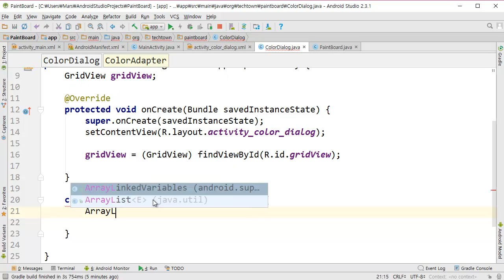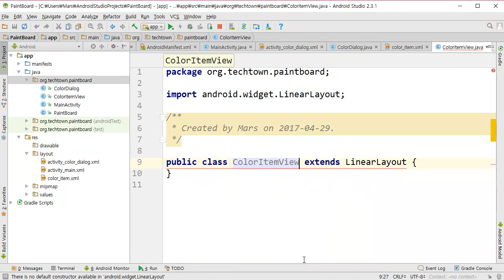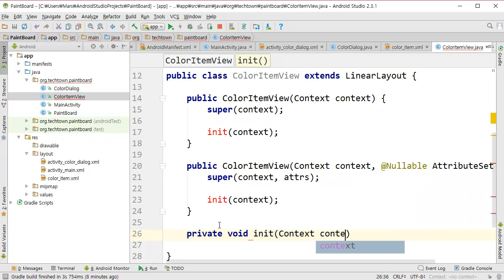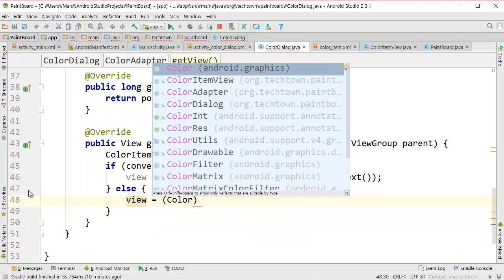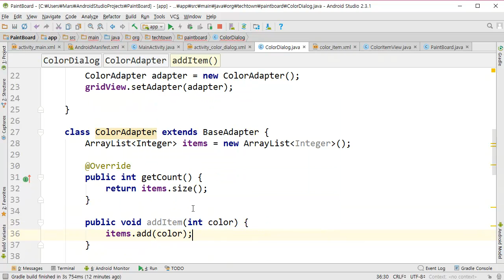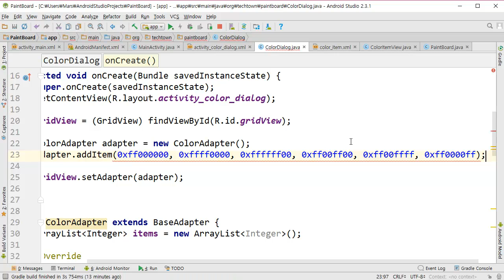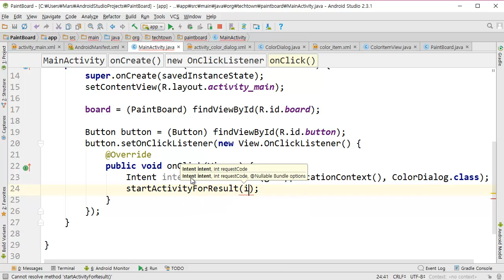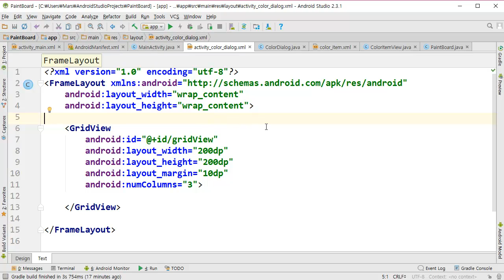2017 Do it! 안드로이드 앱 프로그래밍 [개정 4판 누가 버전] - Day29-3